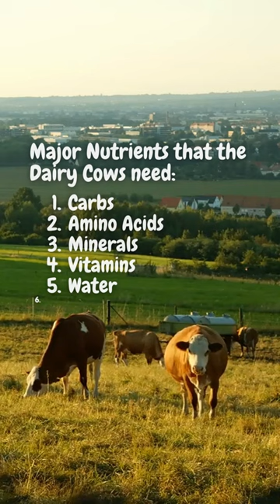Essential Nutrients for Dairy Cows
Did you know that a well-balanced diet is key to ensuring the health and productivity of dairy cows?

Discover the essential nutrients our cows need to produce high-quality milk, including protein, energy, vitamins, and minerals.

Follow us for insights into our approach to cow nutrition!